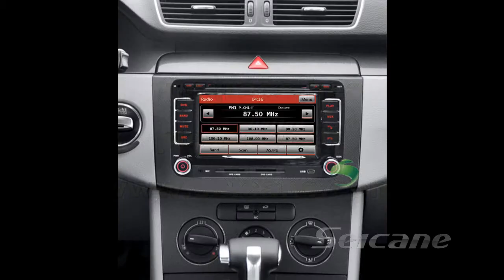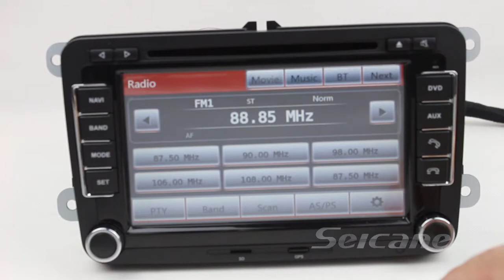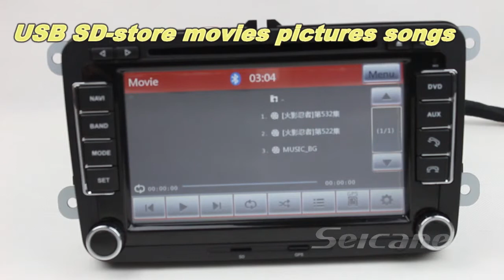How to use Volkswagen Jetta stereo head unit after upgrade removal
This video will tell you how How to use Volkswagen Jetta stereo head unit after upgrade removal,you can learn it following the video,you also could remove upgrade the head unit stereo for  How to use Volkswagen Jetta stereo head unit after upgrade removal at seicane,now this product is at 24%OFF.it is a good choice,in addition,here is the product features:Built-in GPS navigation system .AUX In Support .IPOD Support .7 inch 16:9 800*480 digital high definition TFT LCD touch screen .Original Canbus system for steering wheel control .Dual zone function support.you can get this product at seicane,come on!